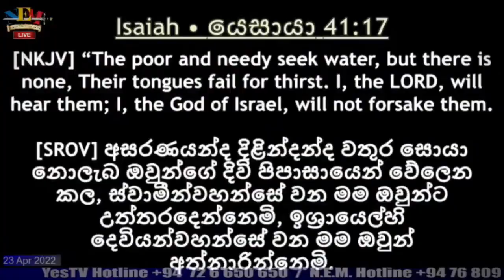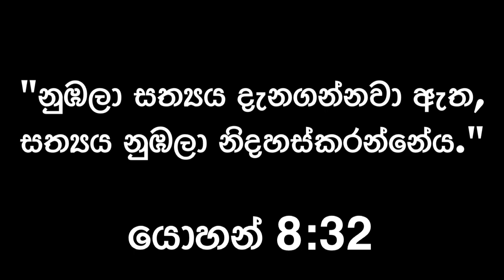මනුෂ්‍යයන්ට ජීවනය පැමිණීමට නම්… කිතුනු ඔබේ වගකීම